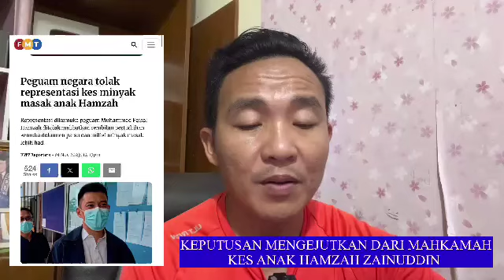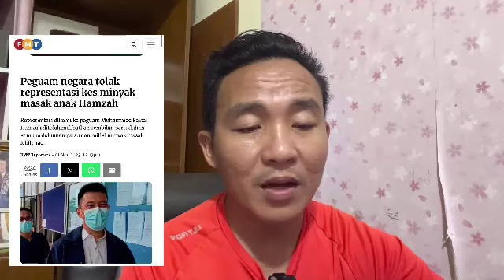Jika ini berlaku esok, Sah Musnah Harapan Terakhir Muhyiddin dan hamzah zainuddin